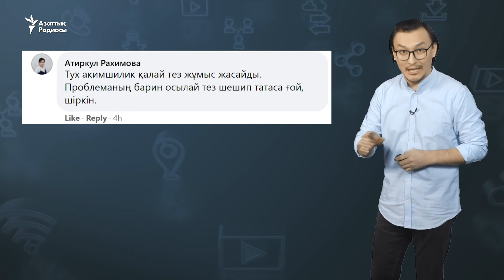Қар жауғанын видеоға түсіріп, кейін кешірім сұрауға мәжбүр болған ауыл тұрғыны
Желіде Павлодар облысы Егіндібұлақ ауылының тұрғыны қарды видеоға түсіріп, кейін кешірім сұрағанын талқылады.